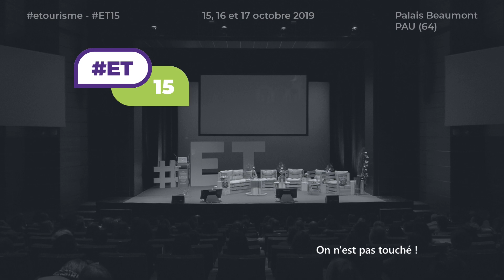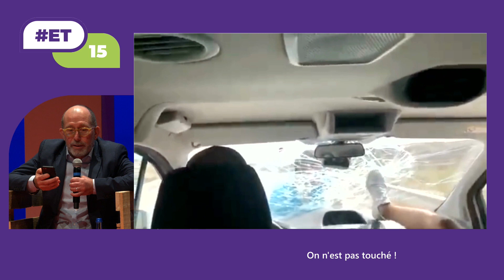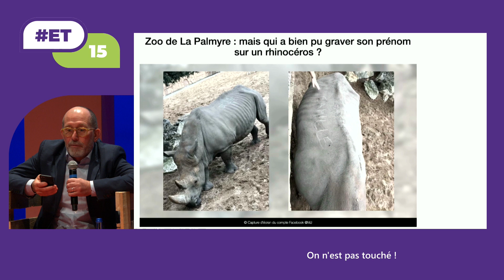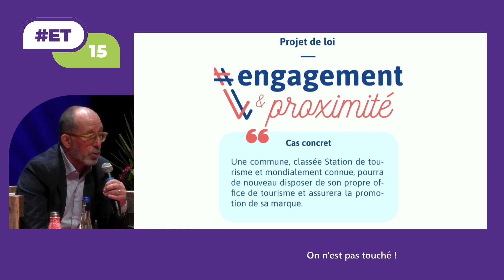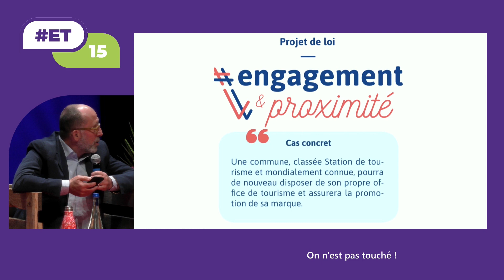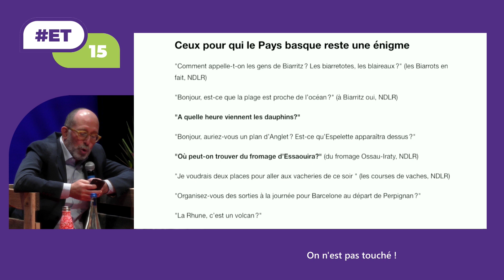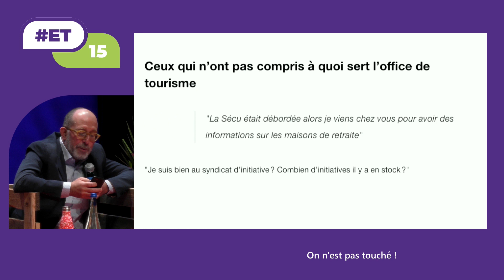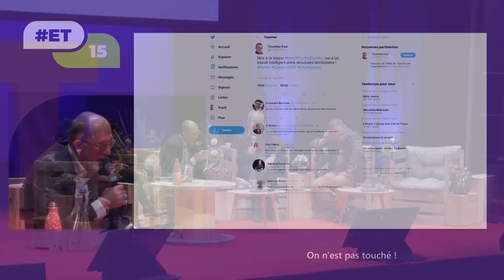On n'est pas touché !